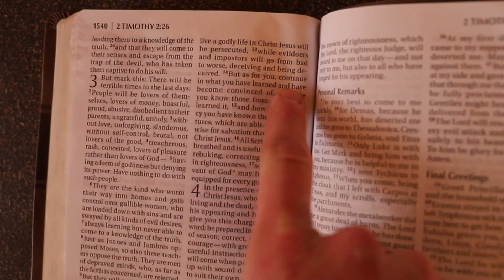THE VERY FIRST ONE!!!!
WE ARE STARTING A VLOG!!

WHAT IS SOMETHING THAT YOU HAVE LEARNED AT CAMP??

We are excited to start a weekly vlog! Hopefully we can get one out to each week.